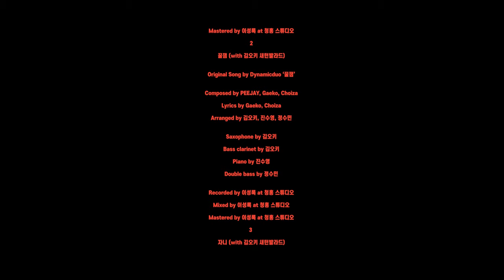아메바컬쳐 (Amoeba Culture) - [Amoeba Culture Presents "THEN TO NOW"] Live at the B's | with 김오키 새턴발라드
아메바컬쳐 (Amoeba Culture) - [Amoeba Culture Presents "THEN TO NOW"] Live at the B's | with 김오키 새턴발라드 입니다.

아메바컬쳐 15주년 프로젝트  "THEN TO NOW"
“힙합" X “재즈" with 김오키 새턴발라드

아메바컬쳐에서 발매된 곡 중 많은 사랑을 받아온 8곡을  “김오키 새턴 발라드” 와 함께 재즈 연주곡으로 재 탄생 시킨 컴필레이션 앨범 [Amoeba Culture Presents “THEN TO NOW”]

“김오키 새턴 발라드”는 2014년 한국대중음악상 재즈&크로스오버 최우수 연주 부문을 수상하며 그림 등 컬쳐를 중심으로 작업하고 있는 색소포니스트 김오키를 주축으로 작·편곡가이자 재즈 피아니스트 진수영, 베이시스트 정수민으로 구성되어있다.

‘그때부터 지금, 앞으로도 계속’이란 “THEN TO NOW” 슬로건 처럼 장르와 분야를 뛰어 넘는 아메바컬쳐의 진취적인 행보는 계속될 것이다.

[Credit]
Arranged by 김오키, 진수영, 정수민

Saxophone by 김오키
Bass clarinet by 김오키
Piano by 진수영
Double bass by 정수민

Recorded by 이성록 at 청홍 스튜디오
Mixed by 이성록 at 청홍 스튜디오
Mastered by 이성록 at 청홍 스튜디오

01. 어떻게 지내 (with 김오키 새턴발라드)
Original Song by Crush ‘어떻게 지내’
Lyrics by Crush, Gaeko

02. 거기서거기 (Without You) (with 김오키 새턴발라드)
Original Song by Dynamicduo ‘거기서거기 (Without You)’
Composed by Gaeko, Choiza, philtre
Lyrics by Gaeko, Choiza

03. 씨스루 (with 김오키 새턴발라드)
Original Song by Primary ‘씨스루 (Feat. Zion.T, 개코 Of 다이나믹 듀오)’
Composed by Primary, Zion.T
Lyrics by Zion.T, Gaeko

04. 자니 (with 김오키 새턴발라드)
Original Song by Primary ‘자니 (Feat. Dynamicduo)’
Composed by Primary, Gaeko

05. ? (물음표) (with 김오키 새턴발라드)
Original Song by Primary ‘? (물음표) (Feat. 최자 Of 다이나믹 듀오, Zion.T)’
Lyrics by Zion.T, Choiza

06. BAAAM (with 김오키 새턴발라드)
Original Song by Dynamicduo ‘BAAAM (Feat. Muzie Of UV)’
Composed by Gaeko

07. 죽일 놈 (Guilty) (with 김오키 새턴발라드)
Original Song by Dynamicduo ‘죽일 놈 (Guilty)’
Composed by Primary, Gaeko, Choiza

08. 꿀잼 (with 김오키 새턴발라드)
Original Song by Dynamicduo ‘꿀잼’
Composed by PEEJAY, Gaeko, Choiza